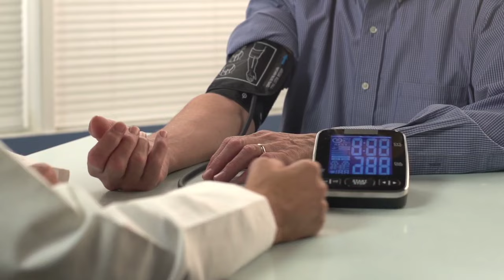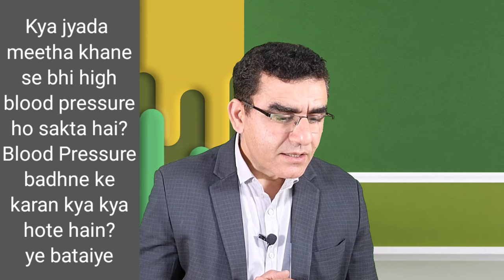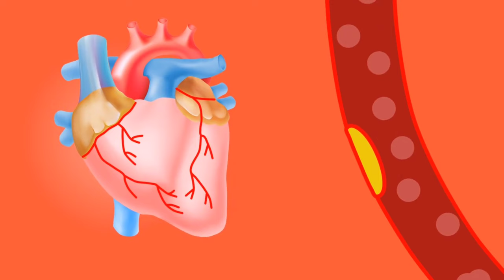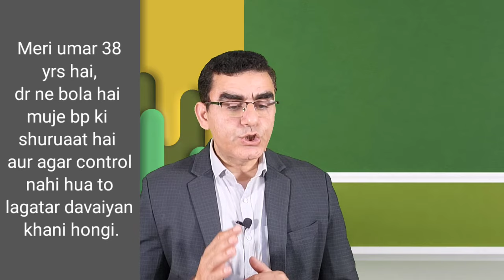High Blood Pressure Diet क्या खाएं क्या न खाएं | कारण और समाधान | High BP Detailed Q&A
Dr Musharraf Husain on Healthy Health Forever detailed in this video about high blood pressure causes symptoms and prevention. What is high blood pressure diet, what to eat and what not in high BP. You will get answers to your  queries and questions about high blood pressure and hypertension. How can you prevent high BP and heart attack also what is the best diet for high BP patients.
This video also tells you about the home remedies for high blood pressure and some herbal remedies for high BP.